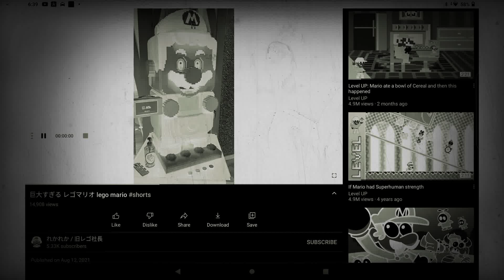25 August 2021